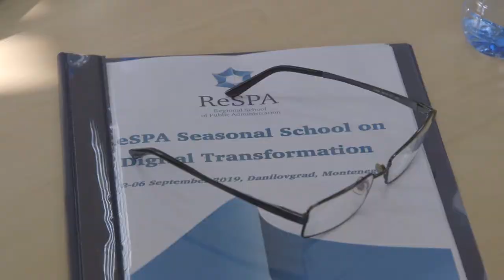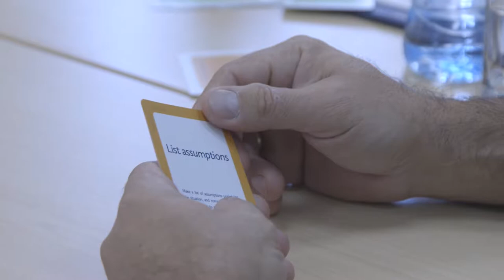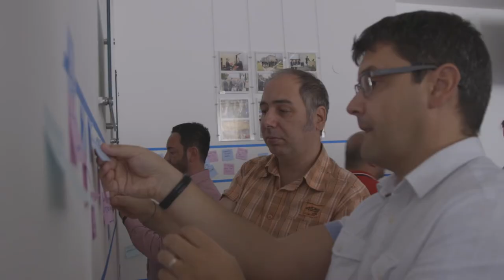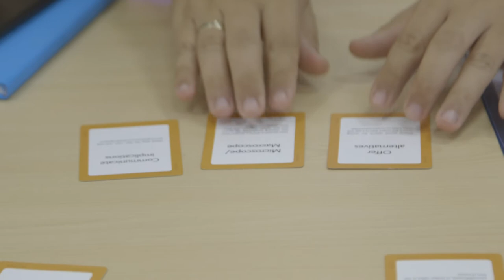Short version of Film about ReSPA Seasonal School on Digital Transformation